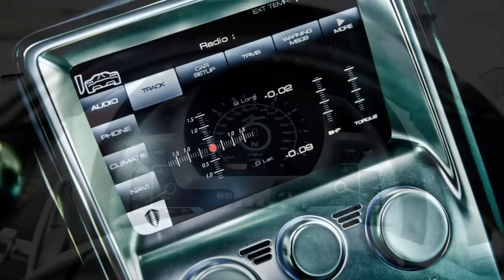Koenigsegg Agera Agera R 2013